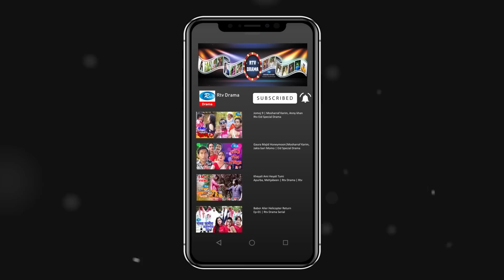Choto Chele | ছোট ছেলে | Tausif Mahbub | Sabnam Faria | Rtv Drama Special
Drama : Choto Chele | ছোট ছেলে
Cast : Tausif Mahbub, Sabnam Faria
Script : Masum Shahriar
Direction : Abu Hayat Mahmud

- Team RTV